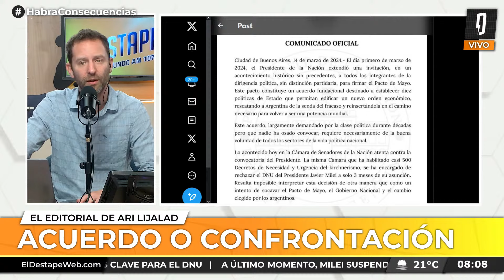ACUERDO O CONFRONTACIÓN | Editorial de Ari Lijalad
PROGRAMACIÓN
6 a 7 - Es Muy Temprano, con Nicolás Esquibel y Lucía Rodríguez Bosch.
7 a 9.30 - Habrá Consecuencias, con Ari Lijalad.
9.30 a 10.30 - El Pase Especial con Roberto Navarro, Ari Lijalad, Laura Carpineta, Nico Lantos y Adrián Murano.
10.30 a 13 - Navarro 2027, con Roberto Navarro.
13 a 14 - Verdades Afiladas, con Adrián Murano.
14 a 17 - Pase lo que pase, con Darío Villarruel.
17 a 19 - El Especial del Verano, con Fernando Cibeira
19 a 22 - Argentina Política, con Carla Pelliza, Jonathan Heguier y El Profe Romero